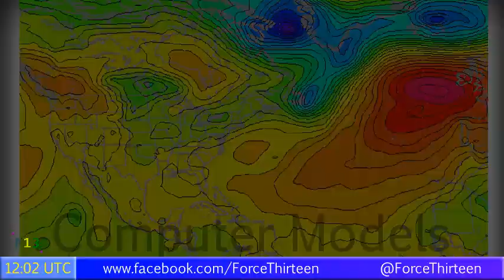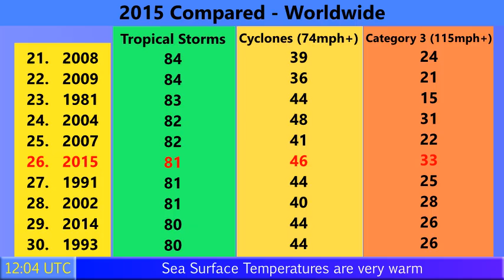Patricia a record 200mph Category 5 hurricane - Update 3 (10/23/15)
It's difficult to describe a storm that defies what any other storm has ever done in the satellite era, but Patricia has beaten Haiyan in attaining the highest ever wind speed since reliable records began. The storm is expected to strike Mexico as a Category 5 storm in a matter of hours, and if it keeps up this intensity, damage near the landfall area could be unparralelled.